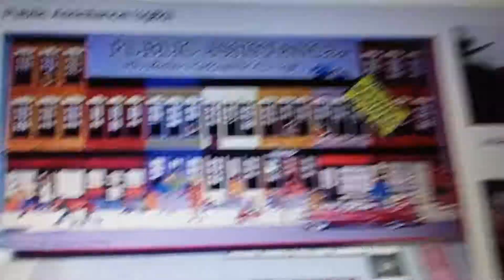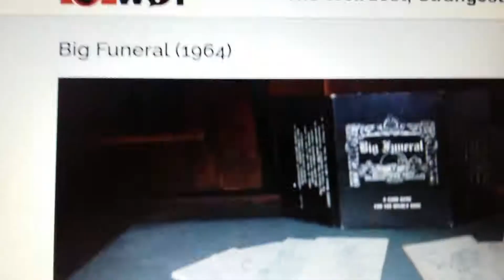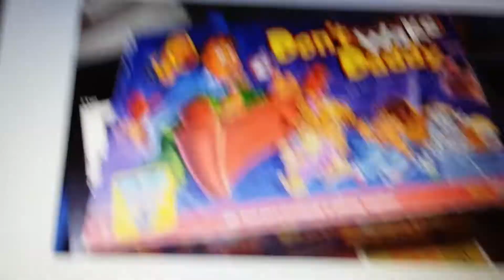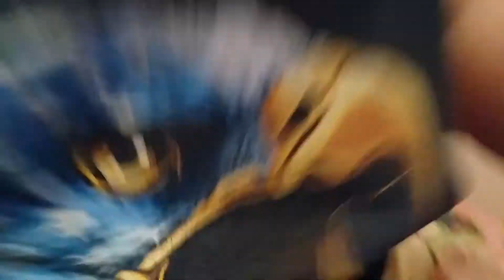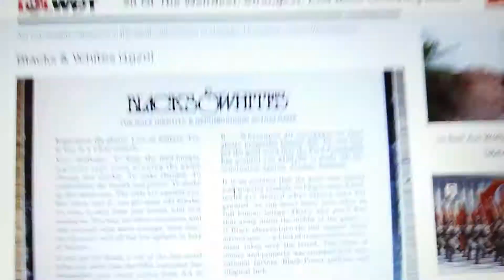Weirdest Board Games!!